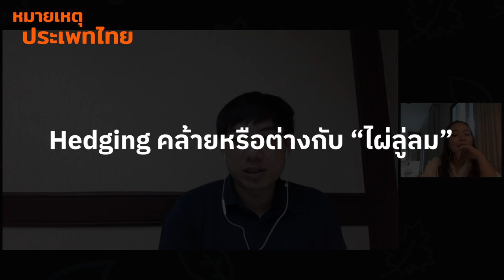รับมือสหรัฐอเมริกาหวนสัมพันธ์ไทย-อาเซียน | หมายเหตุประเพทไทย EP.434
หมายเหตุประเพทไทยสัปดาห์นี้ ต่อศักดิ์ จินดาสุขศรี และปองขวัญ สวัสดิภักดิ์ อธิบายบทบาทสหรัฐอเมริกาในภูมิภาคอาเซียนและไทย สองยุค ‘ทรัมป์-ไบเดน’ โดยเฉพาะในยุคหลังที่ โจ ไบเดน หันกลับมาฟื้นฟูความสัมพันธ์กับชาติอาเซียน หวังลดทอนการขยายอิทธิพลของจีน ในขณะที่จีนวางรากฐานความร่วมมือกับหลายชาติในอาเซียนในด้านการพัฒนา เศรษฐกิจ และอิทธิพลการเมืองอยู่ก่อนแล้วในช่วงที่สหรัฐอเมริกาห่างเหินจากภูมิภาค